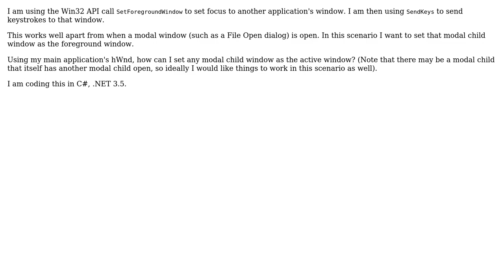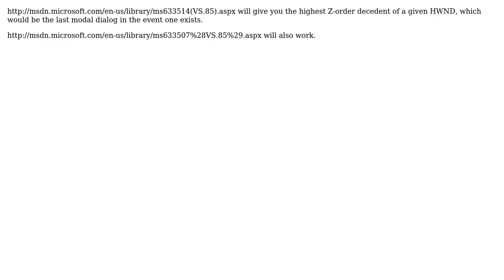SetForegroundWindow problems when a modal child exists (2 Solutions!!)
SetForegroundWindow problems when a modal child exists

With thanks & praise to God, and with thanks to the many people who have made this project possible! | Content (except music & images) licensed under CC BY-SA | Music | Images & others | With thanks to user RichieHindle user Richard Ev user Kevin Montrose and the Stack Exchange Network Trademarks are property of their respective owners. You are responsible for your own actions.